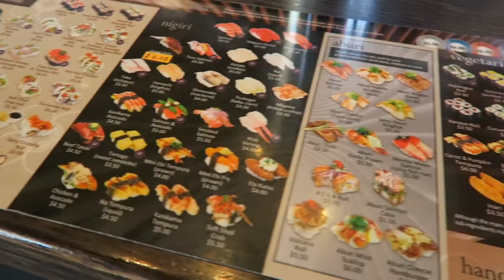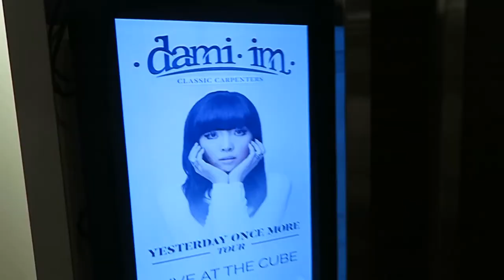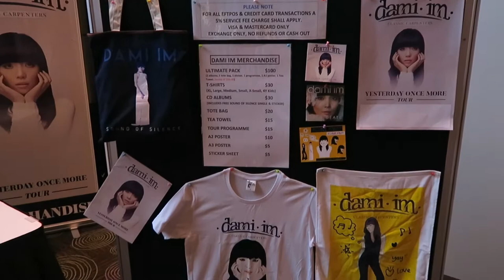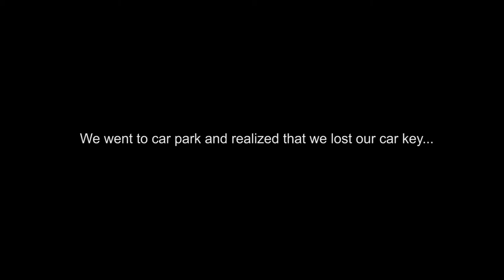Australia Vlog - DAMI IM CONCERT (EP 22)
EP.22: We had japanese food for our lunch and ready for Dami Im concert at night. It was an amazing concert!

Hi Guys!

This is Andjas and Stefanie who like to share mostly around their holiday and culinary travel journey.

Hope you enjoy the video and more videos to come!

AnS